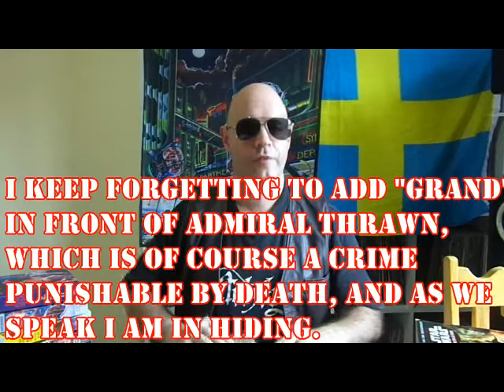The true Star Wars sequel trilogy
Lenny Blade has a few beers and talks about the Thrawn trilogy of books by Timothy Zahn.